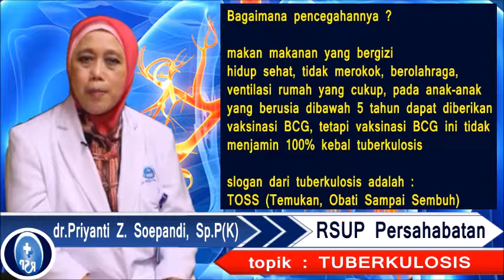dr Priyanti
Di Indonesia, TB merupakan masalah utama kesehatan masyarakat. Hasil surveilans secara global menemukan bahwa  yang resisten terhadap  M. tuberculosis sudah menyebar dan mengancam program tuberkulosis kontrol di berbagai negara.

Masih banyak masyarakat yang mempercayai mitos bahwa TB yang mempunyai gejala batuk berdarah merupakan 'kiriman' oranglain, sehingga menghambat pelayanan kesehatan.

Tuberkulosis juga bukan hanya tentang Paru tetapi banyak jenis lainnya.